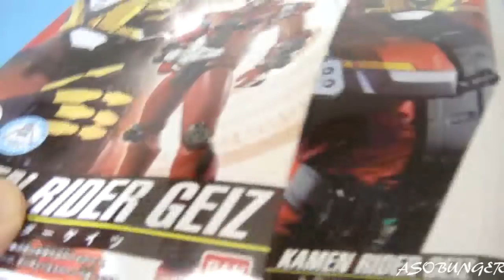GPライドウォッチ02のキラキラメッキverっぽいゲイツライドウォッチにしてライダーキックフィギュアで遊んでみた！ 音声確認 塗装 仮面ライダージオウ レビュー ZI-O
塗装難易度　3/10

2017 仮面ライダーエグゼイド

ファミスタ

ゼビウス

食玩
5

装動 STAGE1,2,3,4,5,6,7,8,9,10
1
2
3
装動 STAGE4
大装動
装動 STAGE765

お菓子
ブットバソウルラムネ2

2016 仮面ライダーゴースト

2015 仮面ライダードライブ

2014 仮面ライダーガイム

2013 仮面ライダーウィザード

2012 仮面ライダーフォーゼ

2011 仮面ライダーオーズ

2010 仮面ライダーダブル

2009 仮面ライダーディケイド

2008 仮面ライダーキバ

2007 仮面ライダーデンオウ

2006 仮面ライダーカブト

2005 仮面ライダーヒビキ

2004 仮面ライダーブレイド

2003 仮面ライダーファイズ、アクセル、ブラスター、オートバジン、カイザ、サイドバッシャー、デルタ

2002 仮面ライダーリュウキ

2001 仮面ライダーアギト

2000 仮面ライダークウガ